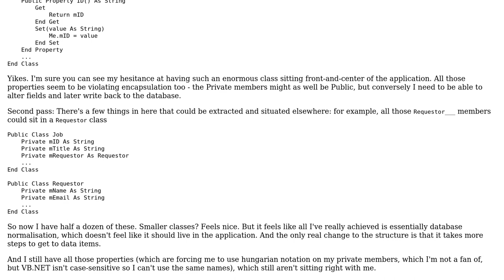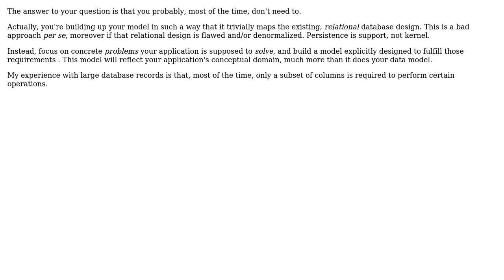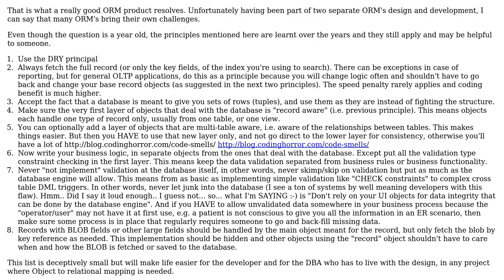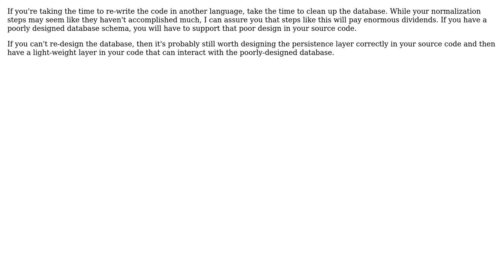Software Engineering: Pattern / methodology for representing large database records as objects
With thanks & praise to God, and with thanks to the many people who have made this project possible! | Content (except music & images) licensed under CC BY-SA | Music | Images & others | With thanks to user Steve user rucamzu user LMSingh user Kai and the Stack Exchange Network Trademarks are property of their respective owners. You are responsible for your own actions.